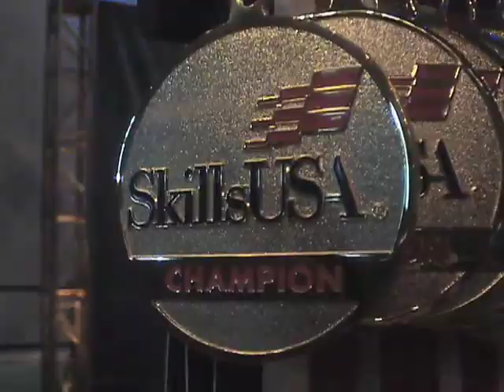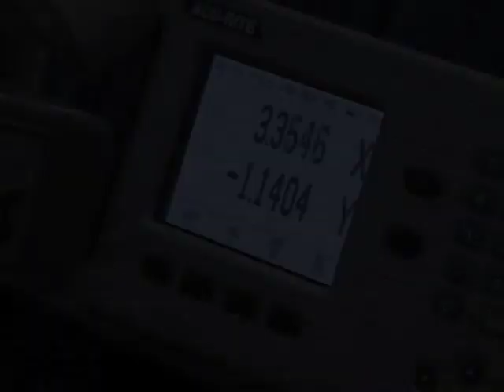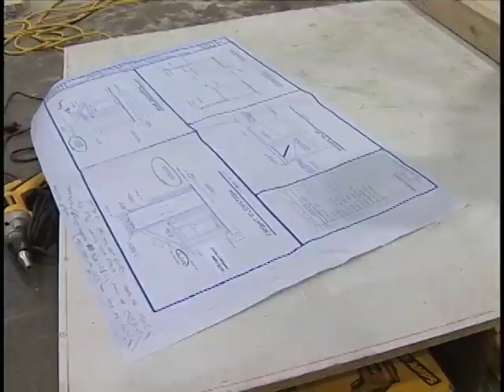An Overview of the SkillsUSA Championships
This video was created for Patty Pickard of the National Math and Science Initiative. It provides an overview of the SkillsUSA Championships at SkillsUSA's National Leadership and Skills Conference.